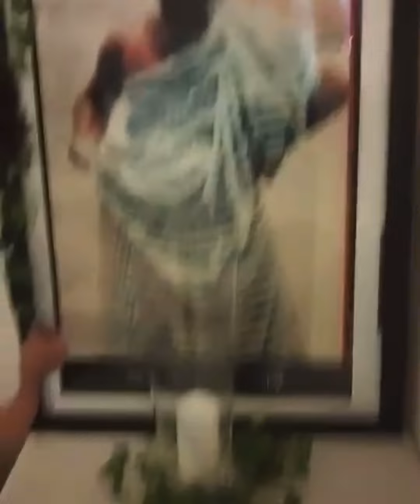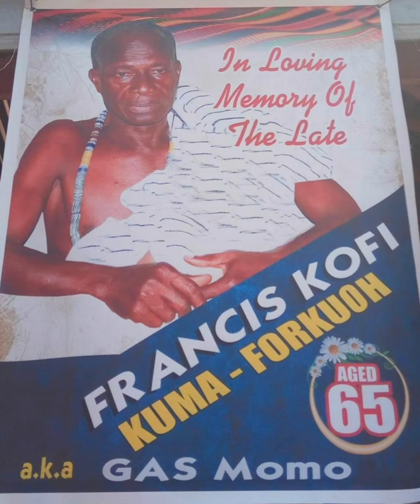Hello everyone. I lost my father in 2017 5 years now 😭😭🪦🙏🏿rip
Please i know is 5 years but i can never forget my Daddy. I missed him so much i couldn’t see him for the last time before he pass a way not even seeing his grandchildren as well 😭😭😭🙏🏿🙏🏿🙏🏿🥺🥺🙏🏿🙏🏿🥺🥺🥺🥺🙏🏿🙏🏿😭😭🙏🏿🥺